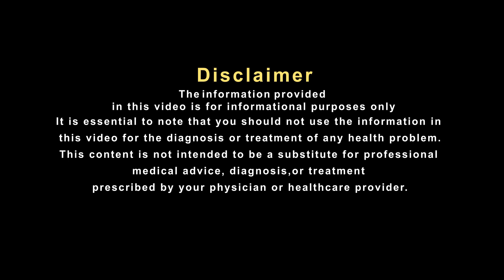रात को सुकून की नींद के लिए इसका सेवन ज़रूर करिए